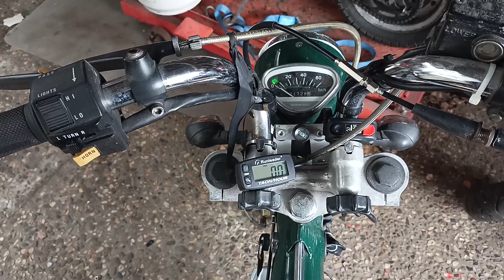Drehzahlmesser zum TEST angebaut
Billig China Drehzahlmesser angebaut , funktion ok . Man muss den nur auf 2 Zylinder mit 1x Zündfunke stellen . Im Video hatte ich das noch nicht. Das liegt daran das diese Motoren bei OT aber der Sensor auf der Kurbelwelle sitzt , das bedeutet beim 4T das er einmal richtig das gemisch zündet und einmal die Abgase . Moped stand ca. 2 Wochen . Ist noch was zu tun , der E starter muss angeklemmt werden , eventuell muss die Batterie auch neu . Ach so man hört noch deutlich das ich krank bin , musste mal an die Luft . Aber nach 10min. merke ich schon wie kaputt ich bin